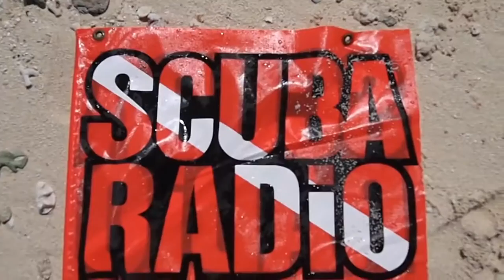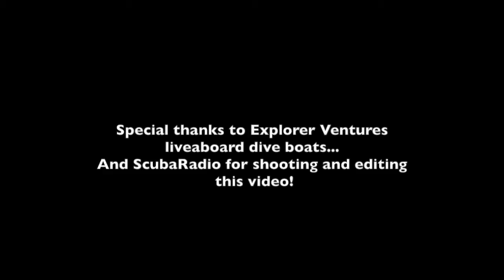The Scuba Cowboy "Goin' Down" (ORIGINAL Scuba Song)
Artist: The Scuba Cowboy (Pup Morse)
Album: Goin' Down
Song: Goin' Down

Here's the title track off my third Scubaribbean(SM) album!